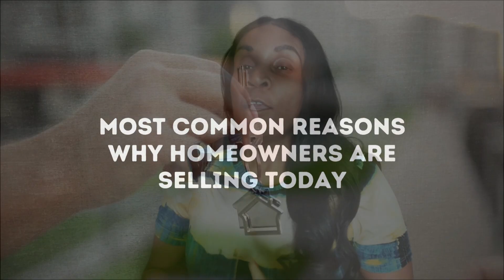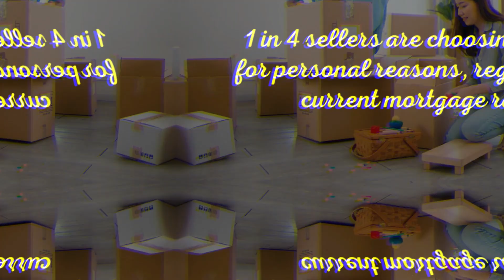Beyond Interest Rates: Why These Homeowners Opted to Sell Now | Watkins Team RE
Beyond interest rates, why have these homeowners opted to sell their properties now?

When you're thinking about selling your house and worried about mortgage rates, know that you're not alone, and there's more to consider than just the financials. In today's video, we delve into the personal reasons that might be nudging you towards a move. From life-changing events like marriage and births to more somber moments like divorce and the loss of a loved one, we explore how these factors could be your catalyst for change.

According to Builder Online, there are several key reasons why homeowners decide to sell:

**Marriage**: Need more space or a fresh start?
**Births**: Expanding family calling for a bigger home?
**Divorce**: Need a new environment for emotional well-being?
**Deaths**: Looking for a change after a profound loss?
**Retirement**: Dreaming of downsizing or relocating?

Realtor.com states that 1 in 4 sellers are moving for personal reasons, irrespective of current mortgage rates. So, don't let rates deter you. With options like leveraging your home equity, you can make your next move more financially feasible.

Let's discuss how you can prioritize your changing needs and make informed decisions.

00:00 Introduction
00:54 Marriage
01:38 Births
02:29 Divorce
03:22 Death
04:23 Retirement
05:47 Options